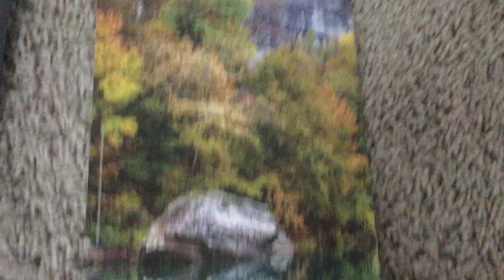My Art gone Wrong!.. Sorry wrong one🤯